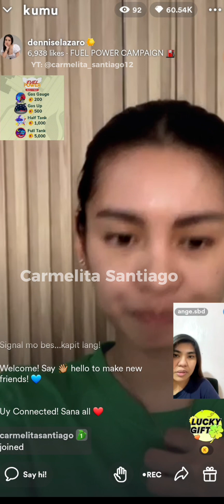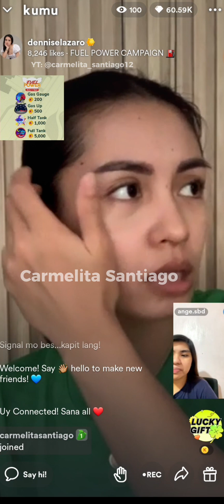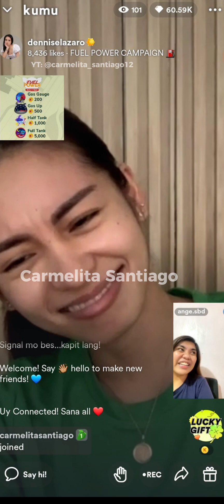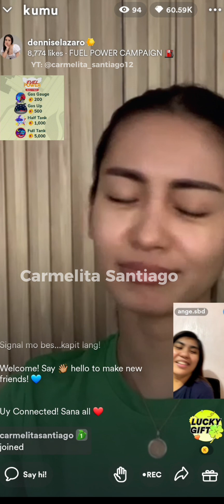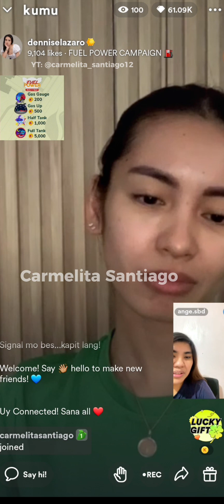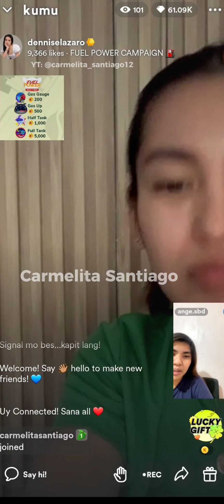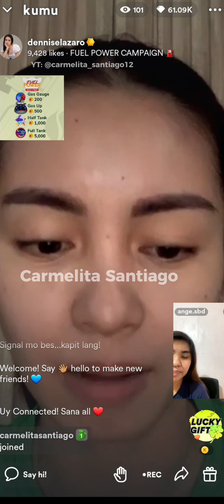Denden Lazaro Sharing Moment 😍 Kwentuhan Part | Kumu Live Update 4/14/2023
Denden Lazaro Sharing Moment 😍 Kwentuhan Part 2 | Kumu Live Update 4/14/2023